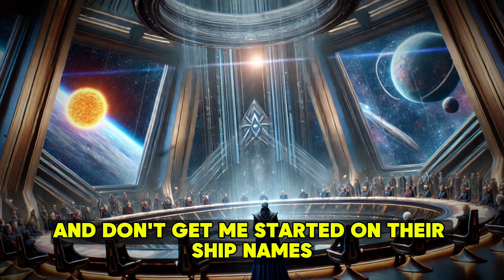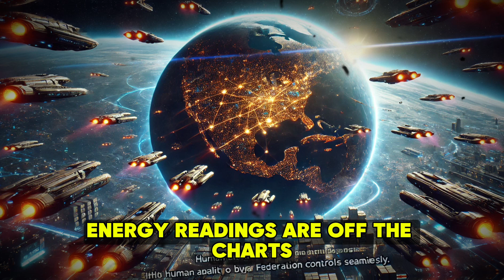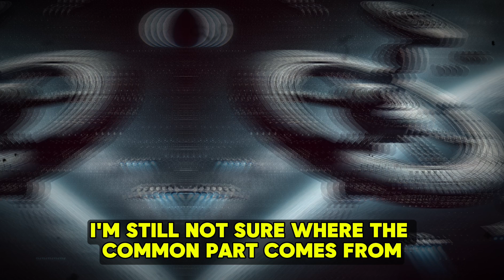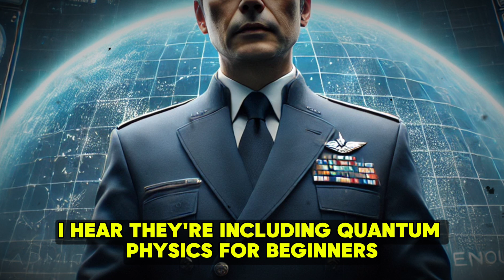No Species Will Ever Forget The Moment When Humans Finally Lost Their Patience | HFY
👽 Experience an epic sci-fi story told from an alien's perspective about humanity's final warning to the galaxy! When the powerful Galactic Federation pushes humans too far, they learn why patience shouldn't be mistaken for weakness.

🎭 Join Ambassador Krix Valos as he witnesses humanity's incredible response to the Federation's biggest mistake. Packed with sarcasm, space battles, and mind-bending technology that will keep you on the edge of your seat!

⚡ Highlights:
- Alien politics gone wrong
- Humanity's hidden powers revealed
- Epic space fleet emergence
- Mind-blowing quantum technology
- Unexpected plot twists
- Satisfying conclusion

🎧 Professional narration brings this story to life with perfect timing and emotional depth. Turn up your speakers and immerse yourself in this unforgettable tale!

🕒 Perfect for your lunch break or commute - 33 minutes and 43 seconds of pure entertainment!